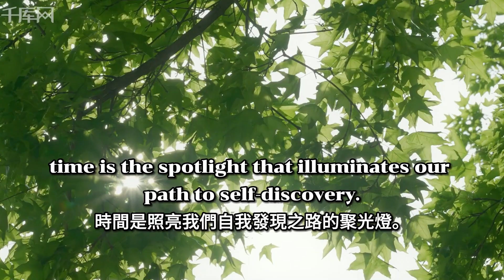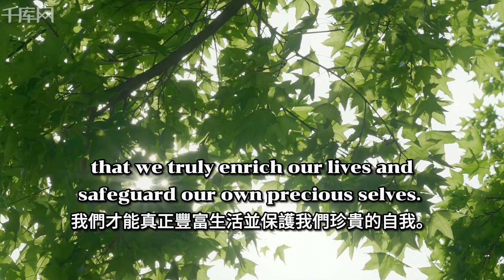Wasting time is robbing oneself. (浪費時間就是掠奪自己)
Wasting time is robbing oneself.
In the ephemeral tapestry of existence, every fleeting moment is akin to a precious gem, waiting to be uncovered.
Time, the intangible currency of our lives, flows incessantly like a river, never to return once it's gone.
To squander this priceless treasure on frivolous pursuits and idle distractions is to commit an act of self-robbery.
Every moment surrendered to procrastination or aimlessness is a theft from the vault of one's own potential.
In the grand theater of life, where dreams and aspirations take center stage, time is the spotlight that illuminates our path to self-discovery.
To waste it is to willingly dim that light and obscure the way forward.
Instead, let us cherish each moment as a chance to invest in ourselves, to nurture our passions, and to shape our destinies.
For in the end, it is through the wise utilization of time that we truly enrich our lives and safeguard our own precious selves.